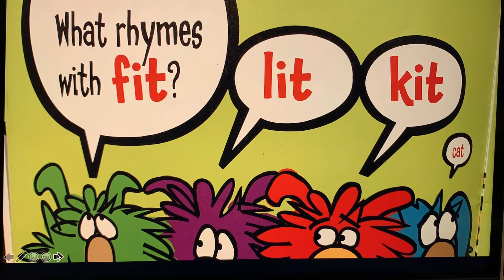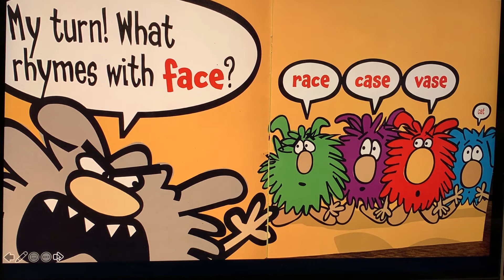Thurs April 2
Lessons for Thurs April 2